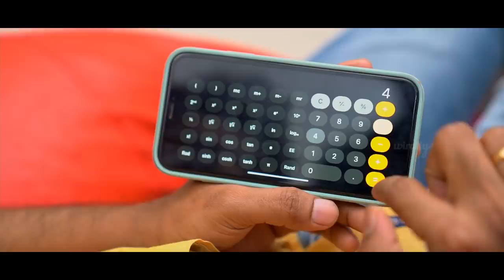Budget 2022 | Wirally Originals | Tamada Media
Cast : Jones Katru, Prakash Jai, Mehaboob & P.V.Sai Somayajulu
D.O.P : Mahesh Gold & Ram Chinthaparthi
Assistant Director : Prakash Jai & Mehaboob
Editing & D.I : Sai Krishna Ganala
Associate Editor : Uday Bhaskar
Publicity Designer : Bijji Dhananjay
Written & Directed by P.V.Sai Somayajulu